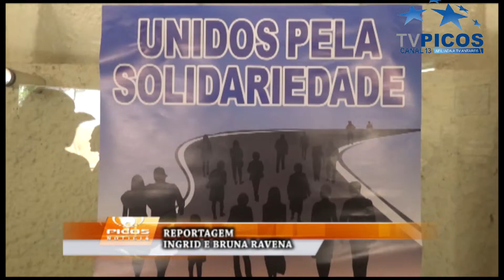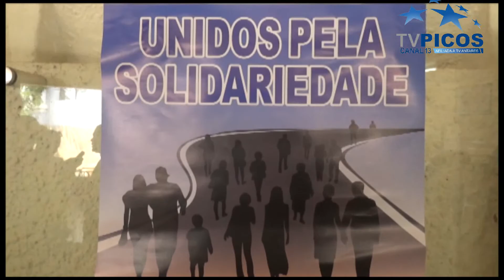LANÇAMENTO DA CAMINHADA DA PAZ 2019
Com o objetivo de promover o congraçamento e a paz entre os picoenses, foi lançada a programação a ser cumprida este ano. VT produzido e veiculado pela TV Picos - Canal 13. Reportagem de Bruna Ravena Aguiar.